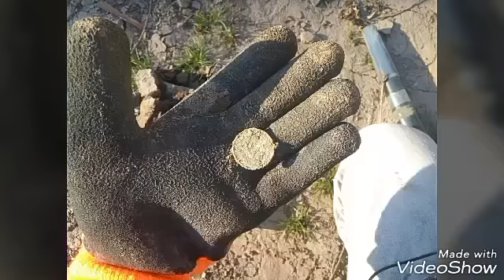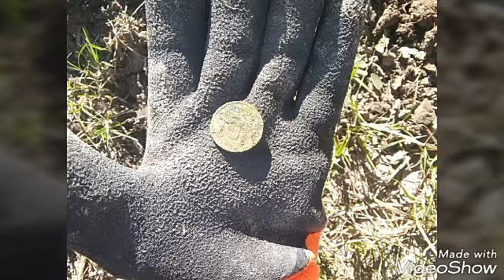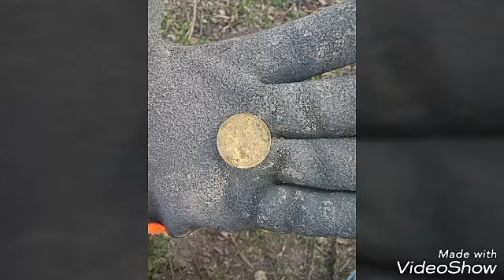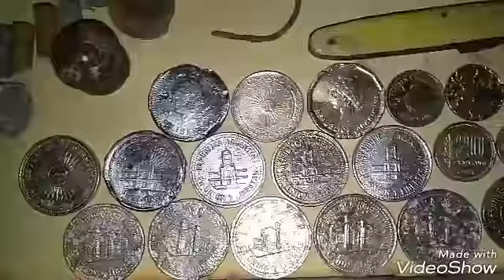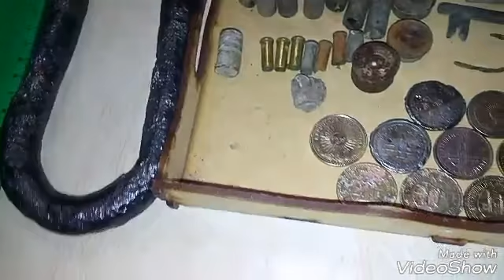Detección de metales n°6 treasure pro